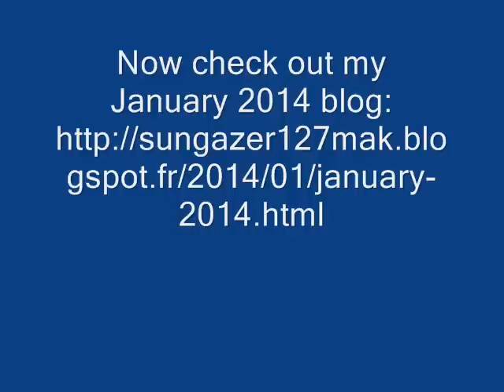Phil's Moon2013 photos with Heart of the Sunrise by Yes